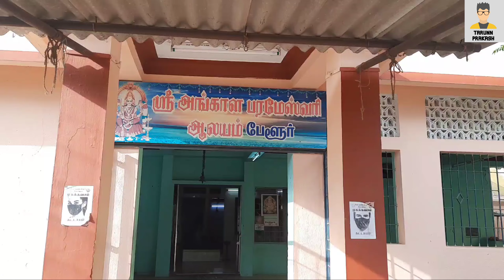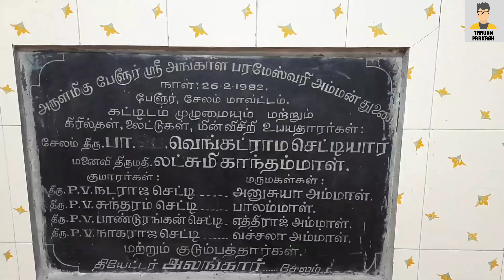A trip to my குலதெய்வம் temple | Belur Angalamman temple 🙏🙏